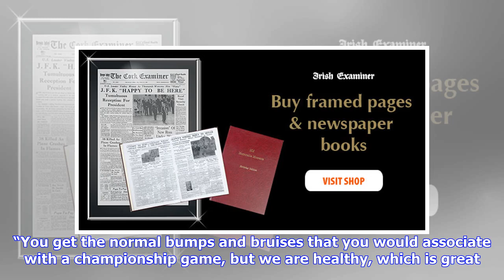Cian O’Sullivan winning fitness race for final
Friday, August 17, 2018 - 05:40 AM By Brendan O’BrienCian O’Sullivan is expected to train with Dublin next week, handing Jim Gavin a clean bill of health ahead of the All-Ireland football final meeting with Tyrone on September 2.The defender was taken off against Galway in the semi-final this month, shortly after contesting a ball and conceding a free. He held his lower leg as medics arrived and he was replaced. O’Sullivan also missed most of the Leinster Championship with a shoulder issue picke...